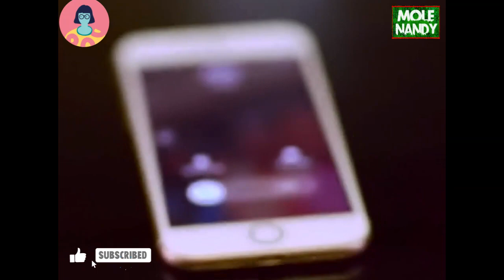HOT Romantic Love Scene !! ever Whatsapp Status !! New Tamil Movie Scenes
Romantic Scenes  -  Hindi Dubbed Movie

বিঃদ্রঃ - আমাদের এই চ্যানেলে ( Copyright ) কিছু মিউজিক আছে , যার মালিক আমরা না ।
শুধুমাত্র আমরা শিল্পীর কণ্ঠ সুন্দর এবং গানটি কিছু মানুষ কে এন্টারটেনমেন্ট এর জন্যে ব্যবহার করেছি ।
আমরা ভুলবসত আপনার কোন মিউজিক কপিরাইট মেটারিয়াল বা কনটেন্ট  আপলোড করে থাকলে অনতি বিলম্বে
আমাদের নিচের দেয়া কন্ট্রাক্ট বক্সে যোগাযোগ করার জন্য অনুরোধ করা হলো। আপনারা আপনাদের সেই
মেটারিয়াল বা কনটেন্টটি আমাদের চ্যানেল এ আর দেখতে পাবেন না । আমরা সেটি আমাদের চ্যানেল থেকে ৩ দিনের মধ্যে সরিয়ে নেবো. ধন্যবাদ.

                 ʟɪᴋᴇ 👍 sʜᴀʀᴇ ⚡ᴄᴏᴍᴍᴇɴᴛs
🙏 ᴘʟᴇᴀsᴇ sᴜʙsᴄʀɪʙᴇ  ᴍʏ ʏᴏᴜᴛᴜʙᴇ ᴄʜᴀɴɴᴇʟ ᴀɴᴅ